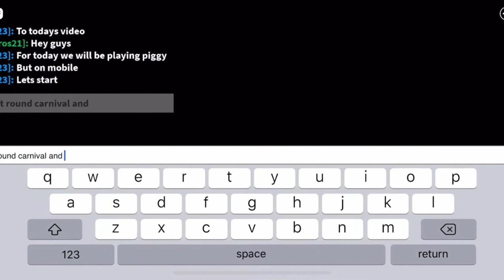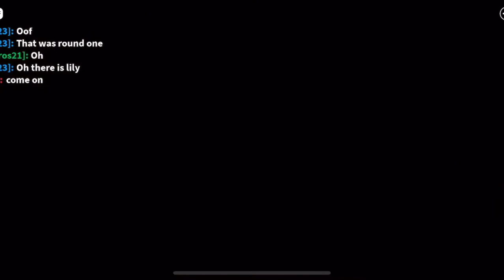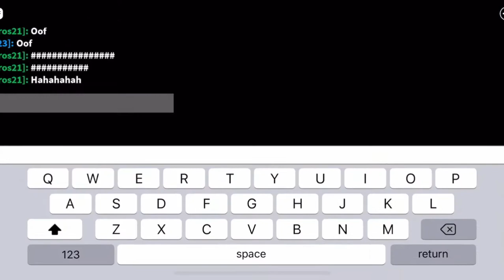Playing Piggy in mobile part 2 (Roblox)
We are playing Piggy one of the most popular game on Roblox!!!